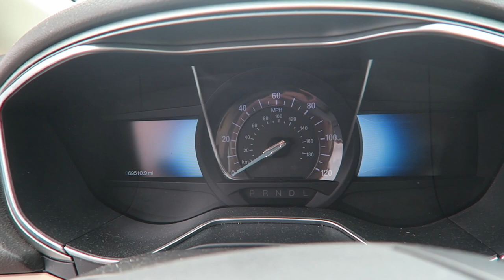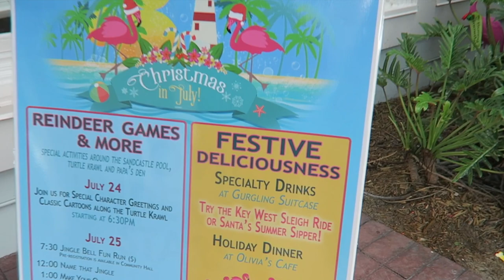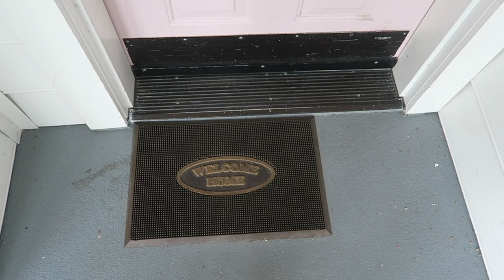Shortest Travel Day & Old Key West Room Tour! | Family Vacation Day 1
Today's Disney day! We have a couple of things to get done before heading over to Old Key West (2 Bedroom Villa) to check in for our weeks vacation. Christina, Grant, and Violet arrive and we swim while Peter picks up Sarah's Mom from the airport. A quick room tour, and we are out the door to explore the resort and venture to Disney Springs. We stick to our favorite, Earl of Sandwich, for dinner, and do some window shopping. Peter and Grant end the night with a run, while Sarah hangs out with Stacey. It feels extra perfect saying it tonight: "It's good to be home!"